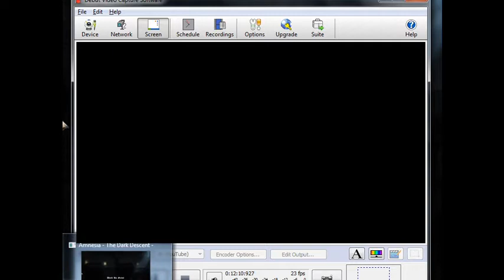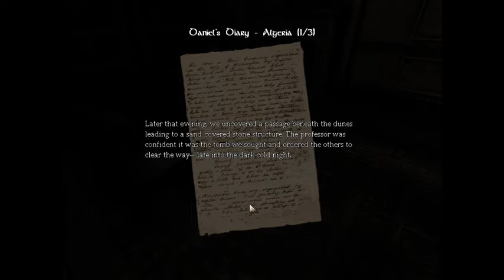Amnesia Walkthrough - Part 2 with Commentary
Okay, guys! This is the continuation of my first video, since it was kinda cut in half, due to my suckishness at timing! I intended to record 13 minutes, and ended up recording 16! Had to break it into two parts, and this is the last one I'm uploading today! Enjoy!

I do not own Amnesia.